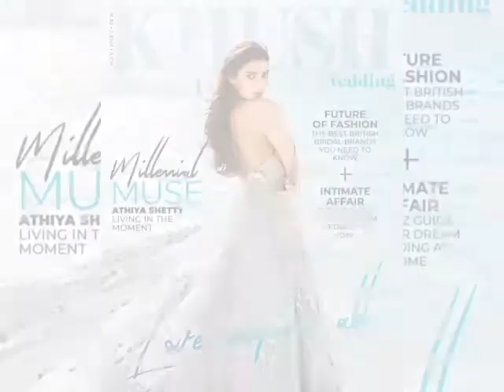bollywood actress athiya shetty sexy photos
Shetty made her acting debut in 2015 with the Nikhil Advani-directed romantic action film Hero, a remake of co-producer Subhash Ghai's 1983 classic of the same name. Produced by Salman Khan and co-written by Advani and Umesh Bist, the film earned a total revenue of ₹34.82 crore (US$4.9 million). She portrayed the role of Mumbai-based aspiring dancer Radha Mathur, who falls in love with her kidnapper Sooraj (Sooraj Pancholi), a gangster trying to extort her police chief father, IG Shrikant Mathur. For her portrayal of Radha, she received Filmfare award nomination for the Best Female Debut. Bollywood Hungama, a leading website of India, wrote that ″Shetty needs some more time to improve her acting skills″. After her debut, she became the brand ambassador for the Indian franchise of Maybelline New York and featured in the Indian edition of high-profile magazine covers such as Cosmopolitan, Verve, Harper's Bazaar and many more.

best smart watch